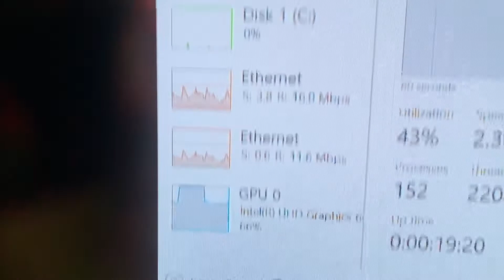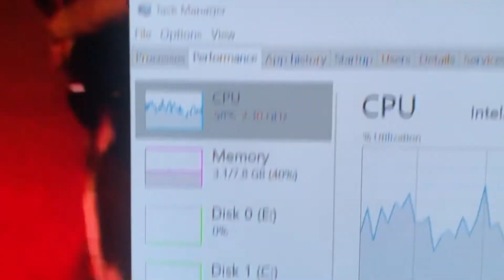Netflix 4K with Dolby Audio on GLK-UC2X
Dual Channel memory is necessary for smooth 4K Netflix playback in our opinion. Dolby Audio & HEVC extension apps are both installed from Windows store prior to this test.